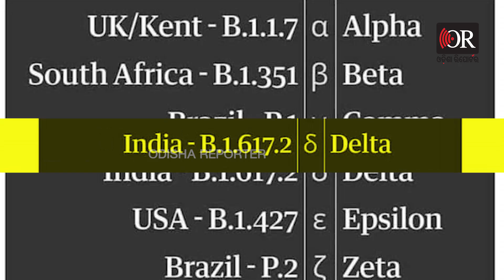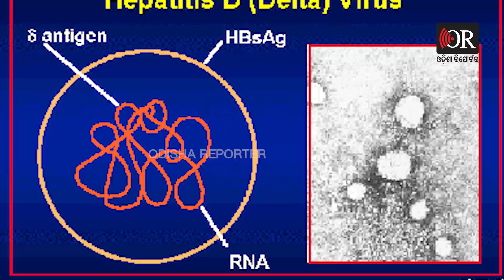ମାରାତ୍ମକ ହେଉଛି ଡେଲଟା | Odisha Reporter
ଓଡ଼ିଶାରେ କୋଭିଡର ନୂଆ ଭାରିଆଣ୍ଟ। ଡେ଼ଲ୍ଟା ଭାରିଆଣ୍ଟ ପାଇଁ ରାଜ୍ୟରେ ଉଗ୍ର ରୂପ ନେଉଛି କରୋନା। ପ୍ରଥମ ଲହରରେ ରାଜ୍ୟକୁ ଆସିଥିଲା କୋଭିଡର ଆଲଫା ଭାରିଆଣ୍ଟ। ଏହା ସେତେଟା ସକ୍ରିୟ ନଥିଲା। ହେଲେ ଡେ଼ଲ୍ଟା ଭାରିଆଣ୍ଟ ଆଲ୍ଫା ଷ୍ଟ୍ରେନ  ତୁଳନାରେ 50 ପ୍ରତିଶତ ଅଧିକ ସଂକ୍ରମିତ ହେଉଥିବା ଜଣାପଡିଛି।